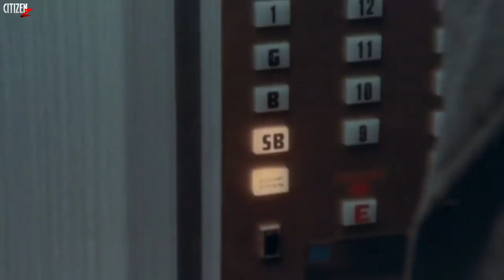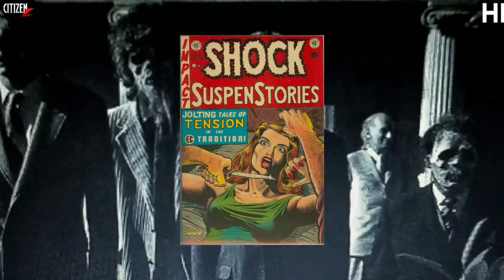The Vault Of Horror (1973) Story Explained + Facts | Hindi | Tales From The Crypt 2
Intro - suhail_butt_official

Hey Citizens, To Aaj Aap Dekhne Wale Ho 1973 Me Aayi Cult Classic Movie The Vault Of Horror.. Ise Tales From The Crypt 2 Bhi Kehte Hai Aur Isme Bhi Hame Horror Ke Sath Kuch Morals Sikhaye Jaaenge... Enjoy...💀